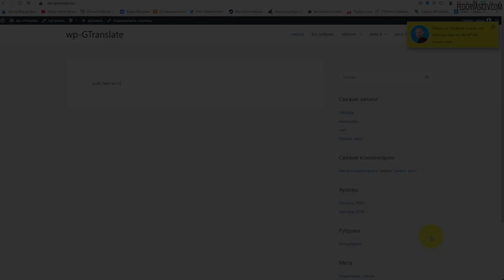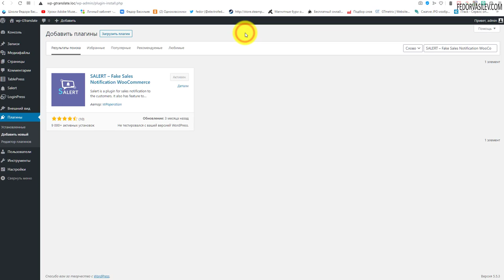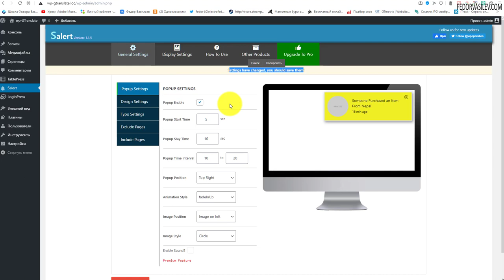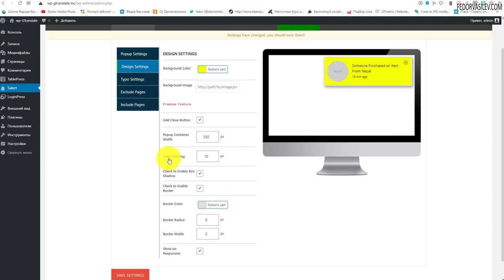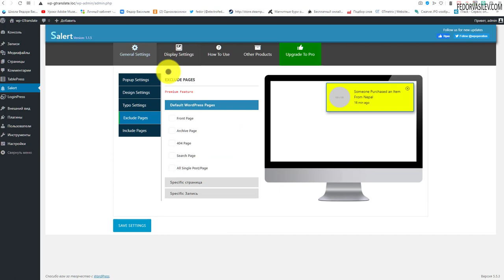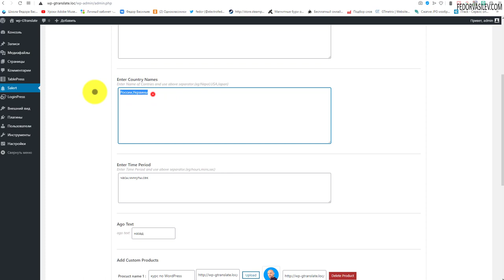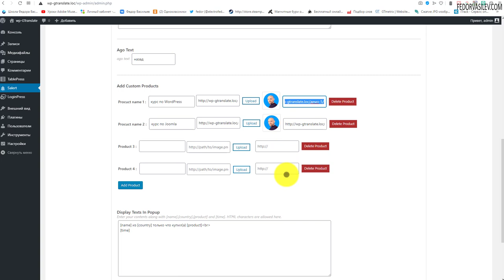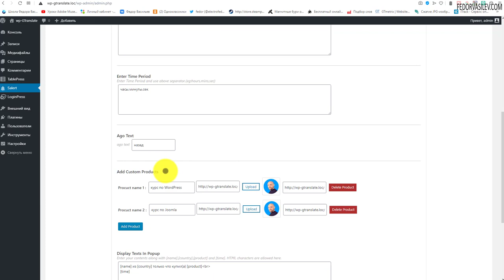Создание поддельных уведомлений о продажах для посетителей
Salert - это плагин для уведомления клиентов о продажах. Он также имеет функцию генерации поддельных уведомлений о продажах, чтобы привлечь ваших посетителей. Плагин имеет полный контроль со многими опциями настройки. Это эффективный маркетинговый инструмент, предназначенный для увеличения конверсии посетителей сайта в клиентов. Он использует передовые технологии, чтобы обеспечить более плавный пользовательский интерфейс.Этот плагин может генерировать уведомления без плагина WooCommerce.